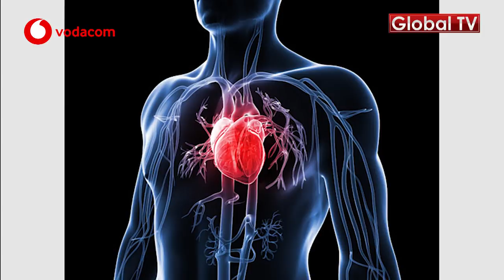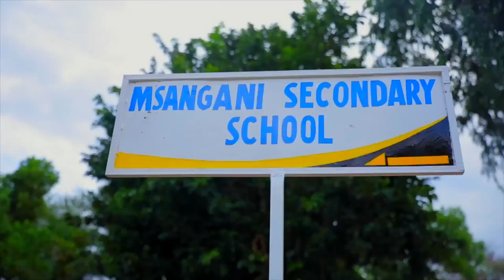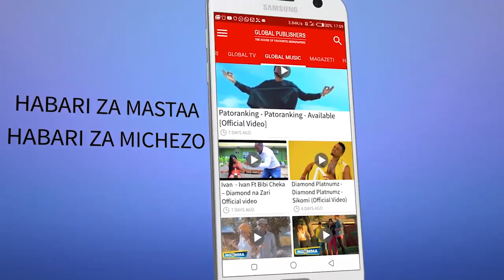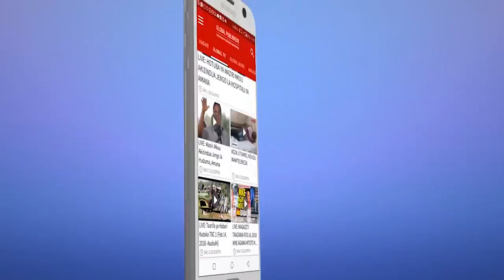ATHARI Zitakazompata Mtu Anayekula Chips Kila Siku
Chipsi nia aina ya chakula ambacho siku hizi hupendwa na watu wengi na ni aina ya chakula chenye mafuta mengi na yanapo ingia mwilini huzunguka sehemu mbalimbali za mwili wa mwanadamu.

Kama ni mtu ambaye hufanyi mazoezi basi madhara yake ni kupata magonjwa ya moyo .